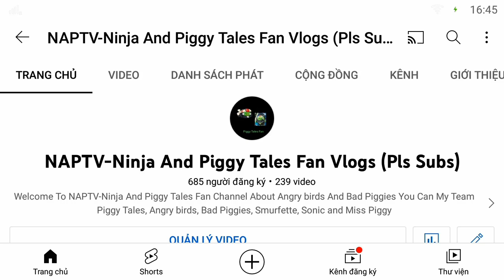I Lost 1 Subscriber Because Of The Spambots! 😡😡😡